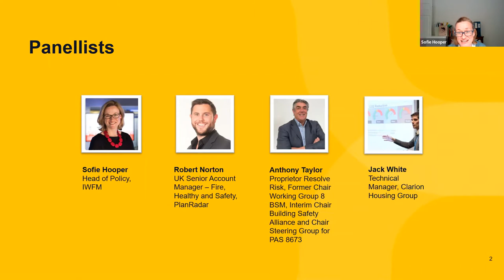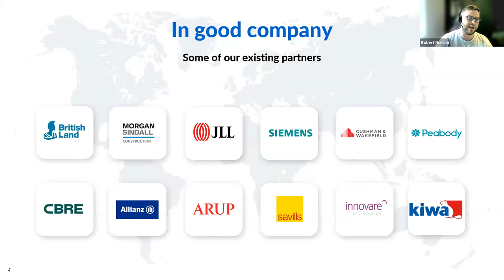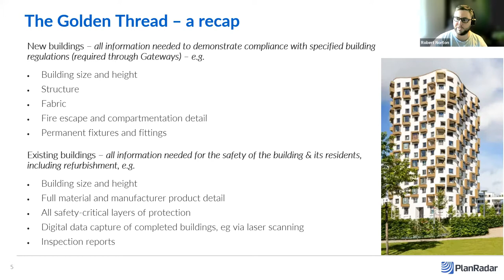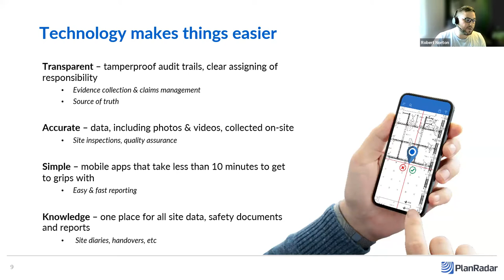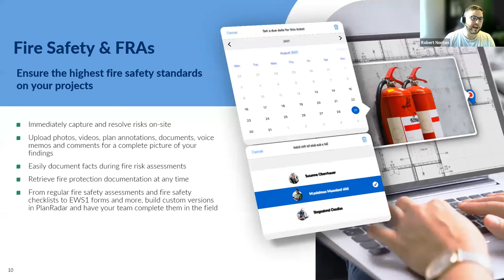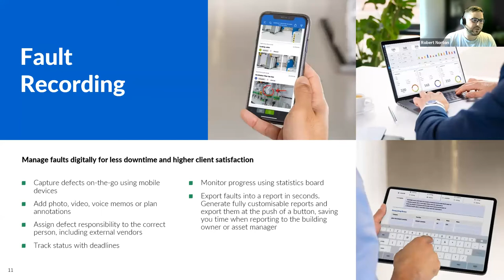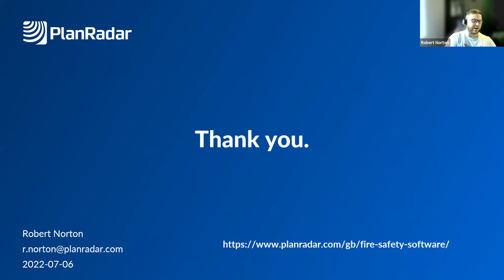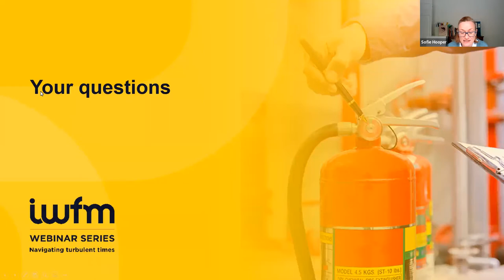Fire Safety – risk assessments and documentation management with PlanRadar